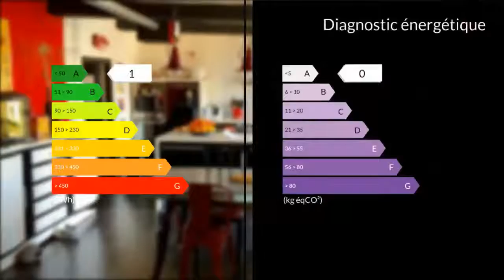A vendre - Immeuble - Saint Remy sur Durolle (63550) - 7 pièces - 420m²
Situé à Saint-Rémy-sur-Durolle, une charmante commune touristique avec sa base de loisirs (plan d'eau, piscine, tennis, etc...) et son village vacances, cet immeuble de 420 m² a entièrement été rénové. En rez-de-chaussée, on trouve un local commercial de 120 m² exploité actuellement en épicerie et tabac, avec une réserve et sa chambre froide. Le fond de commerce est inclus dans le prix affiché. Le local peut être utilisé pour d'autres types de commerce.Au premier étage : une vaste cuisine équipée avec son petit balcon, un séjour, une salle de bain avec WC, une chambre et une buanderie. Au deuxième étage : un grand dégagement dessert deux belles chambres dont une avec dressing, et une salle d'eau avec wc. Au troisième étage, les combles ont été complètement aménagées pour réaliser deux chambres, une salle de jeux, une salle de bain et des wc. Un sous-sol et une cave complètent le tout.L'immeuble a été isolée, l'électricité refaite, le double vitrage installé partout. Chauffage avec poêle à granulé de bois, et convecteur électrique. Charpente traitée, et façade entièrement refaite. Très beau potentiel pour ce bien d'exception.  Agent commercial indépendant du réseau national clairimmo Maxihome N° RSAC : 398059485 - Ville du greffe : RSAC CLERMONT FERRAND